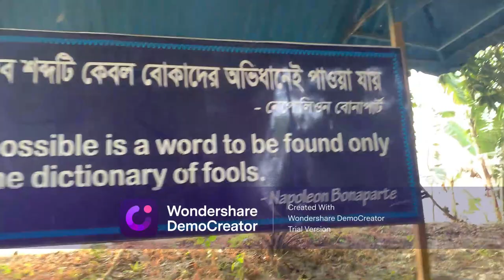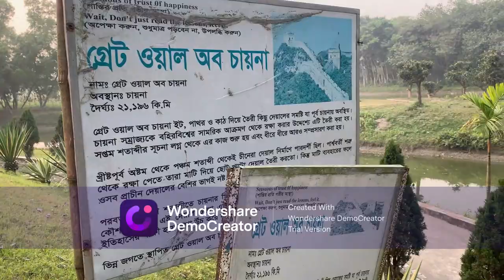Vinno Jogot By Sobhana Mostary,Jannatul Diti,Ismat Jahan Emu- Vlog-3